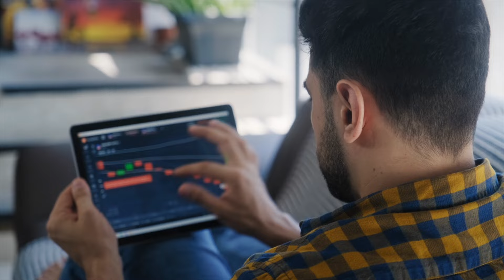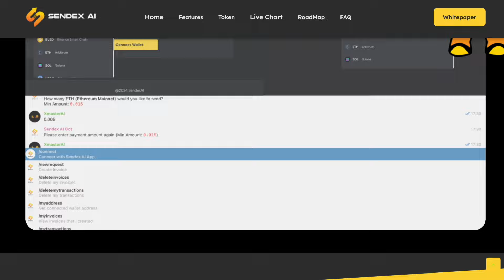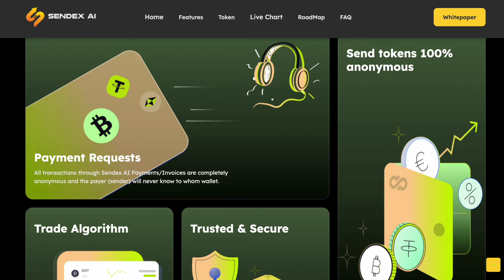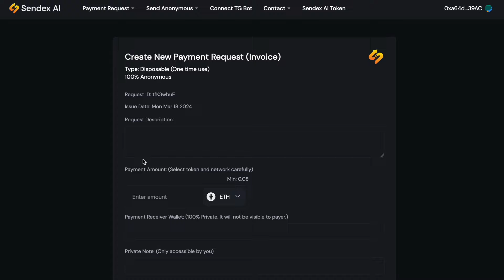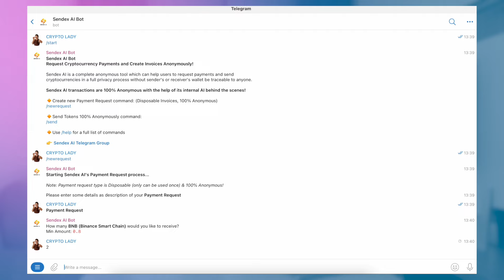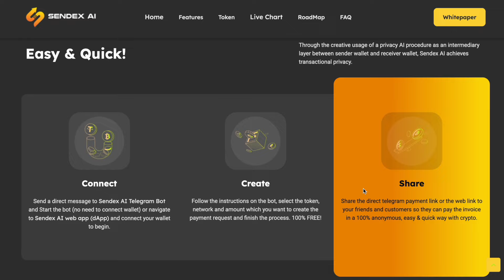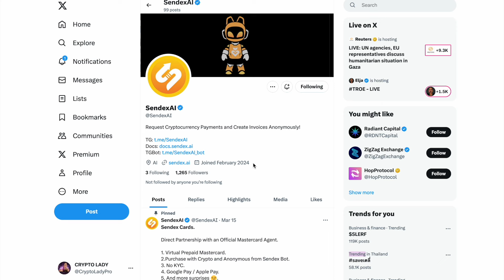🤖 SendexAI - Ваш инструмент для безопасных и конфиденциальных транзакций // ОБЗОР ПРОЕКТА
🤖 SendexAi - инновационный инструмент для безопасных и анонимных транзакций в мире криптовалют.

В этом видео вы узнайте, как этот проект обеспечивает максимальную анонимность в блокчейне, предлагая шифрование транзакций и защиту персональных данных.

Мы погружаемся в функционал SendexAi через его веб-приложение и телеграм-бот, и рассматриваем, как легко и безопасно осуществлять переводы криптовалюты, минимизируя комиссии и риски прослушивания.

➡️ Присоединяйтесь к SendexAi, и он станет вашим надежным партнером в обеспечении конфиденциальности в мире цифровых активов

➤  BTC: 1C3TbyoTy5nDz6WcVHieXbHjwiUj5TBkSV
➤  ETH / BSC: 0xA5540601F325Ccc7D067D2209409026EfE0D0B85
➤  TRX: TNoPKQdyNpiE7nCv9Ji5mmio85fd5M1ekS